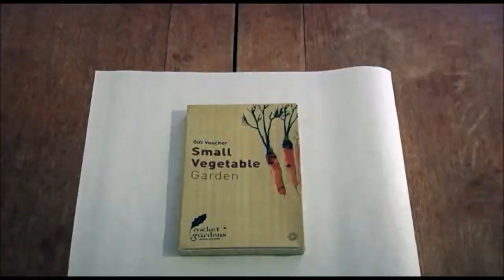Grow Your Own Gardening Gift Vouchers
Create your own instant garden with these fabulous gardening gift vouchers. Simply send off your voucher and choose a day to receive your young plants. Its the perfect gardening gift for any greenfingered gardener.